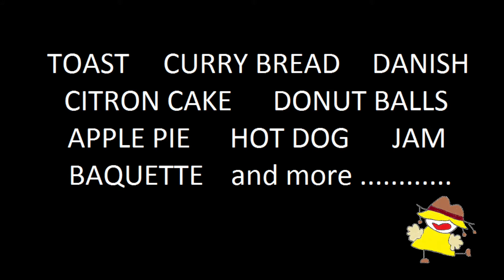Japanese Style bakery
Japanese style sandwiches, burgers, baquette, cake, milk, coffee and more